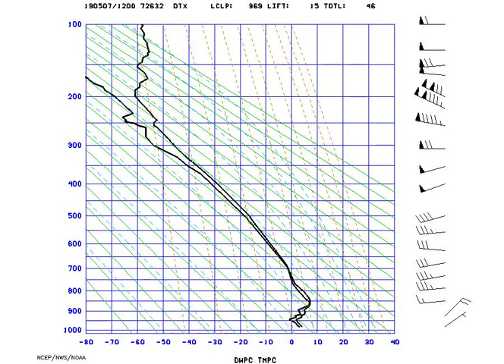AMS_StuveDetroit_2019-05-07